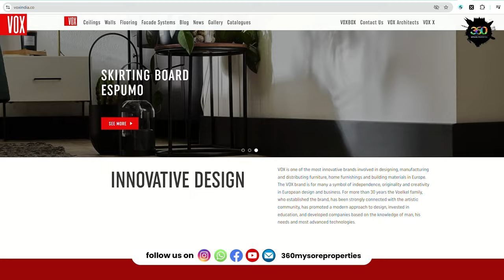False Ceiling Design for Interior & Exterior | SPC Flooring | Ceilings | VOX India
Join the 360 Mysore Properties team as we visit the VOX showroom in Mysore to explore an incredible range of ceiling and flooring options. From elegant ceiling panels to sleek flooring solutions, we walk you through the unique designs and durability that make VOX stand out. The team explains the high-quality materials, innovative craftsmanship, and lasting performance that set VOX products apart. Don’t miss this comprehensive tour showcasing how VOX can elevate your interiors with stunning aesthetics and superior quality.